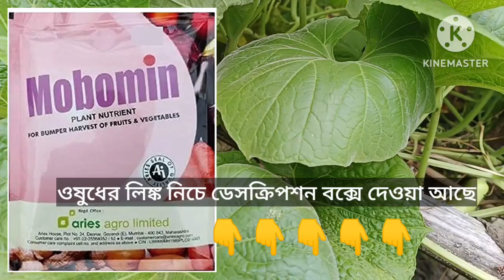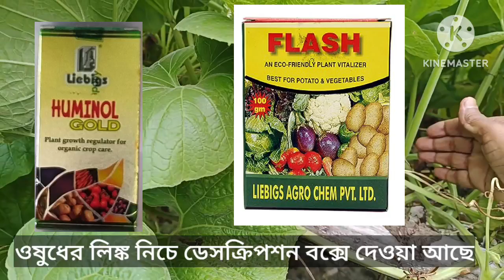লাউ পচে যাচ্ছে??||লাউ এর বেশি ফলন পেতে দেখুন এই ভিডিও||বাংলাদেশের চাষীরাও দেখবেন|| Bottle gourd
ভিডিওতে ব্যবহৃত ওষুধের লিঙ্ক 👇👇👇
2. Flash
4.Amister top
5.Volium flexi
6.MacroFert 20:20:20